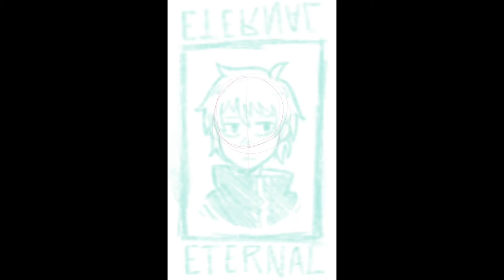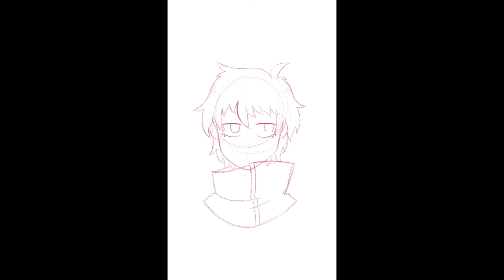Art is Eternal | Timelapse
I tried to do something a little more interesting looking with the lighting and shadows and I think it was at least a slight success. I’ve been watching Naruto for a while (at about ep 360 of Shippuden atm) and I’ve enjoyed it a lot. Sasori isn’t my favourite but he’s still a great character. Poor guy had a lonely childhood but he was a pretty cute kid. And don’t worry, that glitch is intentional.

There are some flashing lights for those who are light sensitive so be warned.

Tools Used:
IPad
Apple Pencil
IMovie
Procreate
Audacity